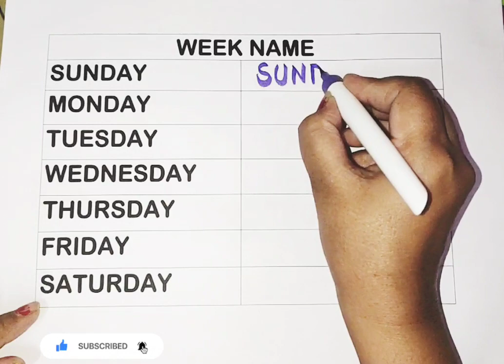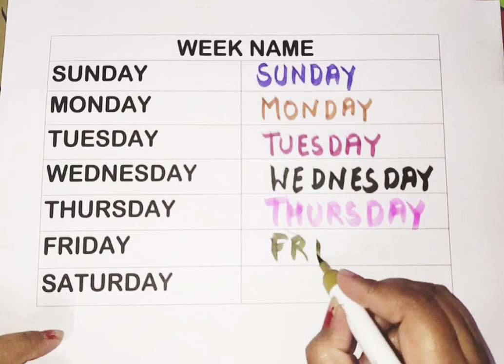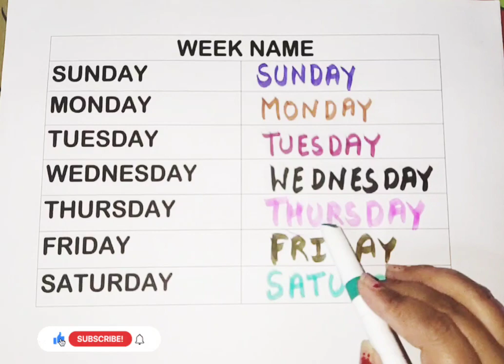Week name | Sunday monday | Day of the week | sunday monday ki spelling | saptah ke naam संडे मंडे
Sunday Monday, day of the week, सप्ताह के नाम

day of the week Name 👈

Sunday
Monday
Tuesday
Wednesday
Thursday
Friday
Saturday